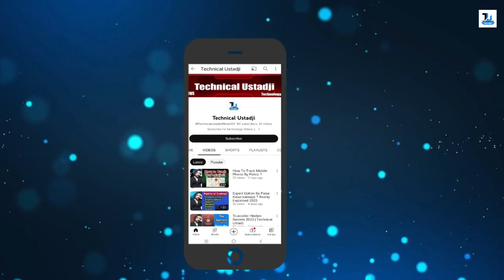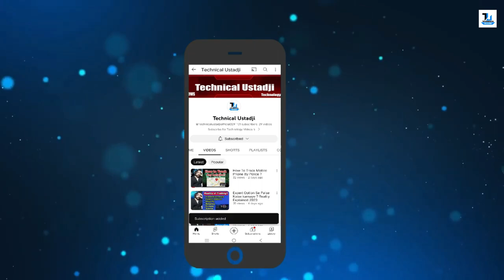AI Wil Replace You By 2025 if You Don't Do.......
Explore the future of AI and its impact on industries, jobs, and beyond in this insightful video by Kaushik Bhattacharjee. Gain valuable insights into how AI is reshaping our world and What it means for the future of work.